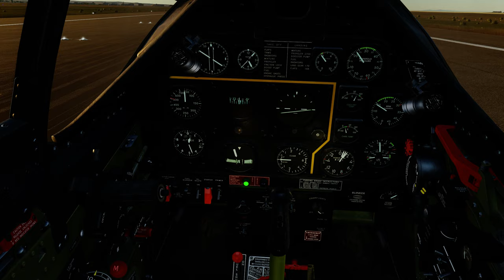DCS World - Syria Map Tour - Jordan - And A Salute to General Charles "Chuck" Yeager - 1923-2020 RIP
Embry-Riddle Aeronautical University Special VFR YouTube Channel

Cheers!
GPU: GeForce GTX 1080 Ti
CPU: Intel(R) Core(TM) i7-8700K CPU @ 4.4 GHz
Memory: 32 GB RAM (31.93 GB RAM usable)
Current resolution: 2560 x 1440, 144Hz
Head Tracker: FaceTrackNOIR w/Logitech C270 Digital Webcam
Flight Controls:  Thrustmaster Warthog HOTAS & MFG Crosswind Pedals